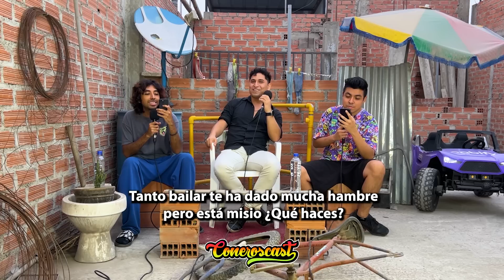¿MIGUELITO ATRASÓ A ROBOTÍN? ¿Cómo fue el AMPAY de MAGALY? | CONEROSCAST #82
EL PODCAST MÁS HUMILDE DEL PERÚ
Todos los Domingos 5:00 pm

Producción: NO TENEMOSSSSSSSS

Limosna Aquí:
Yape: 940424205